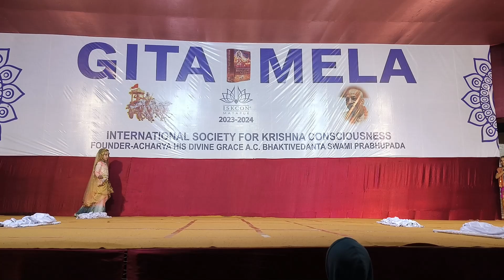Фестиваль ГИТА-МЕЛА. ИСККОН. Маяпур. Индия.GITA-MELA festival. ISKCON. Mayapur. India.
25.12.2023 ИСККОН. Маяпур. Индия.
Небольшой кусочек празднования фестиваля Гита-Мела в канун Рождества и Нового года 2024.
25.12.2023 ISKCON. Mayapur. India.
A small piece of celebration of the GITA-MELA festival on Christmas and New Year's Eve 2024.